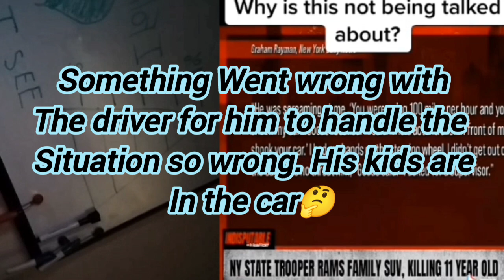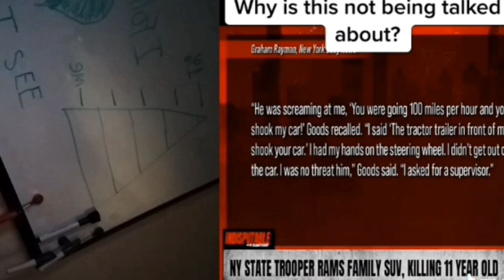The Media (Nigg&Facts) Fake News For Black People